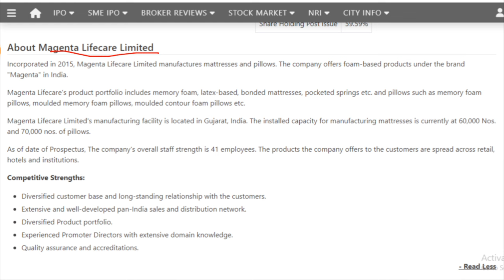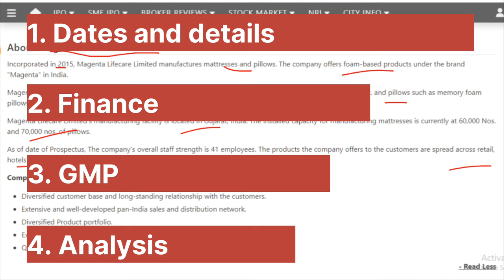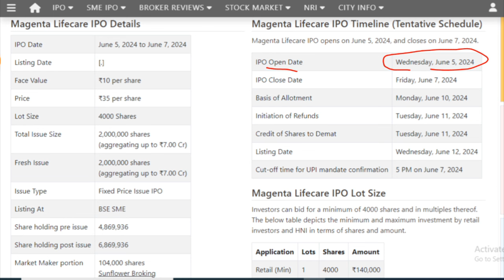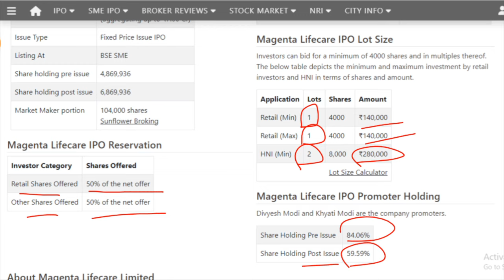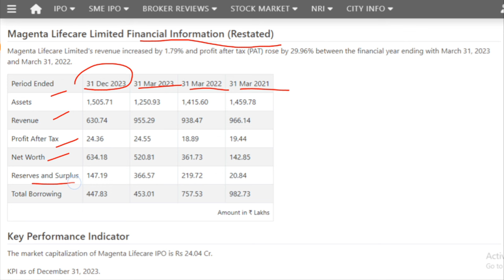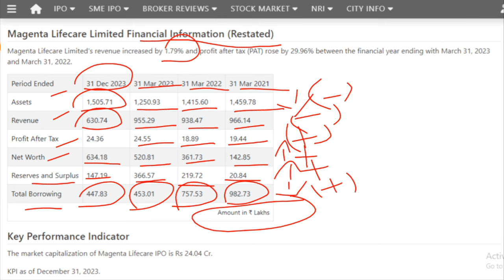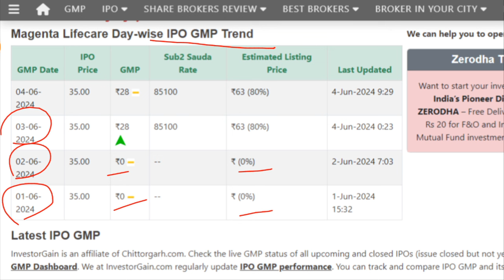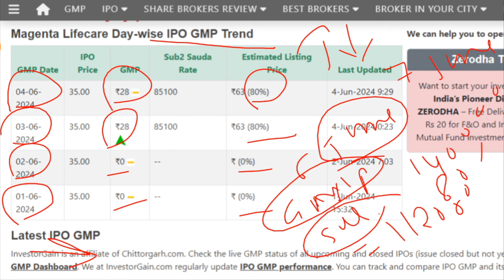Magenta Lifecare IPO | Magenta Lifecare IPO Review | Magenta Lifecare IPO GMP I Magenta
Magenta Lifecare IPO | Magenta Lifecare IPO GMP | Magenta Lifecare IPO Subscription Status I Magenta Lifecare IPO Today GMP I Updated GMP I Magenta Lifecare I Magenta

Magenta Lifecare Limited SME IPO Details I Magenta Lifecare Limited SME IPO Review I Magenta Lifecare IPO SME Detailed video I Magenta Lifecare ltd I Magenta Lifecare ltd ipo

This Channel is just to provide information for following:
1. 📈 In which IPO to invest or not.
2. 💰 Stock Market Related guidance.
3. 💸 Taxation related Imformation.
4. What is the IPO means?
5. What is the offering price of an IPO?
6.Should I buy IPO shares?
7. IPO GMP or GMP of IPO.
8. Latest IPO
9. Upcoming IPO
10. IPO Full form
11. IPO watch
12. IPO listing today
13. Indian stock market today
14. Indian Stock Market today live
15. Indian stock market news tomorrow
16. Today market live
17. Moneycontrol share Price.
18. Share price List of all companies